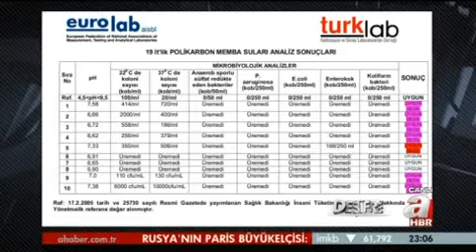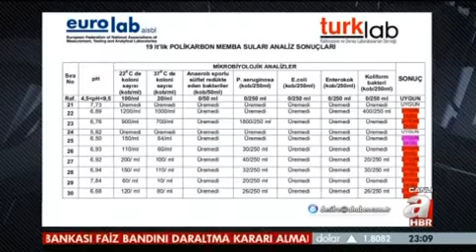A HABER / DEŞİFRE: DAMACANA SULARI 'MİKROPLU' ÇIKTI!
A Haber'de yayınlanan Deşifre programı bir skandalı daha ortaya çıkardı.
İstanbul'da satılan 19 litrelik damacana sularının laboratuarda inceleme sonuçlarının açıklandığı programda 55 tanınmış firmanın sularından sadece 14'ü temiz çıktı.
41 damacana suyunda başta 'koliform' (dışkı yoluyla bulaşan) bakteriler olmak üzere insan sağlığına zararlı maddeler bulundu.